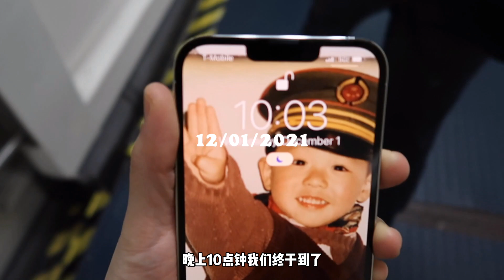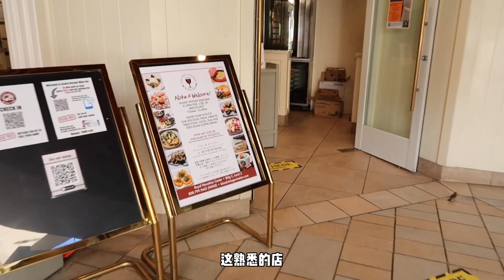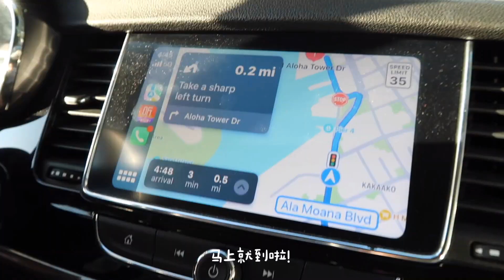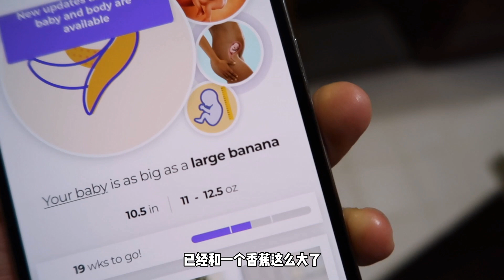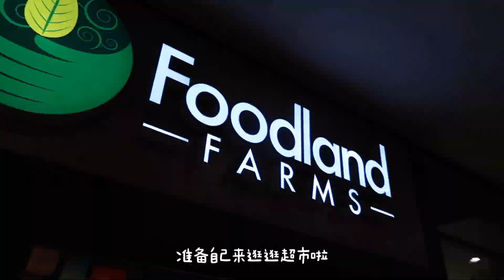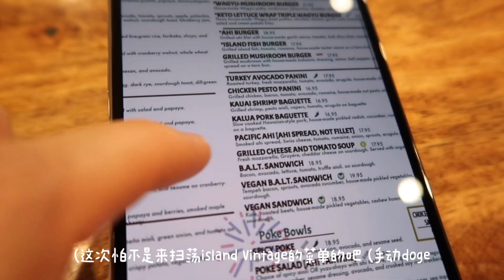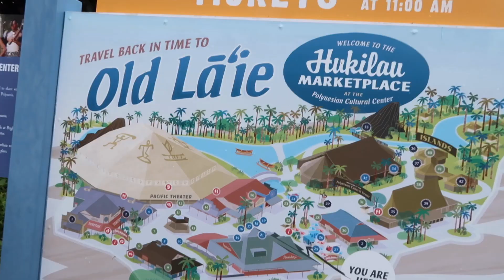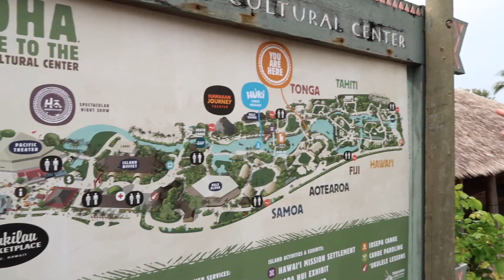hawaii vlog | 怎么都这么好吃呀！哪怕遭遇暴雨 胃也很满足！